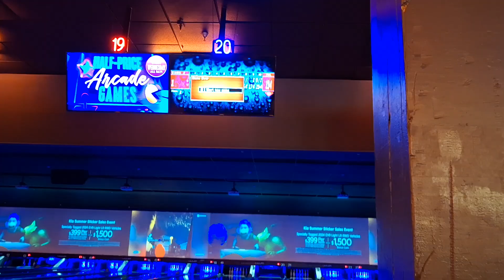Bowlero Practice Game 1 (194)